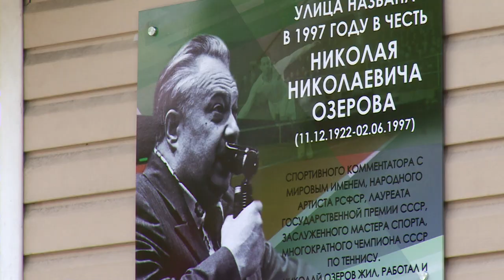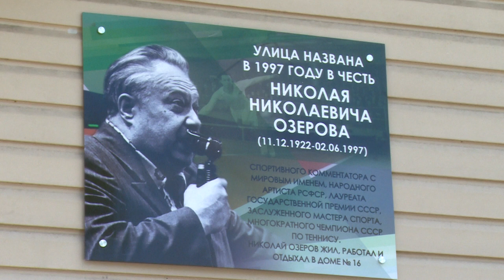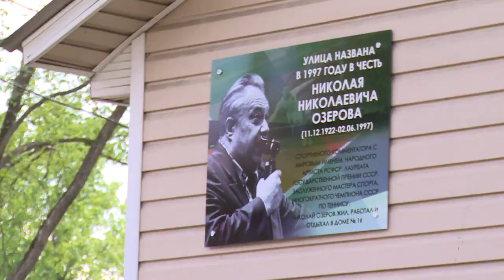В Загорянском открыли мемориальную табличку в память о спортивном комментаторе Николае Озерове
Репортаж из дачного посёлка Загорянский. Там открыли мемориальную табличку в память о легендарном советском спортивном комментаторе Николае Озерове. Она установлена в начале улицы, носящей его имя.